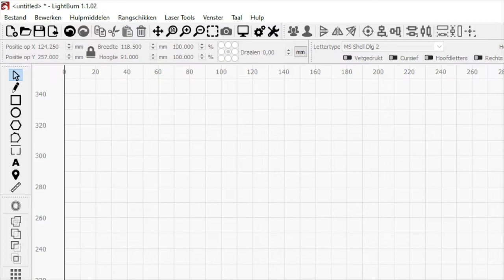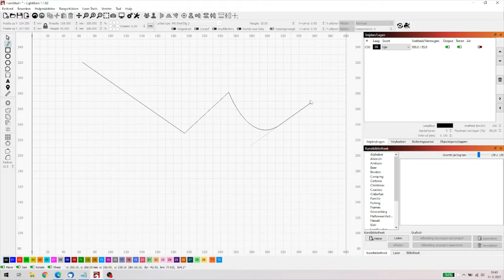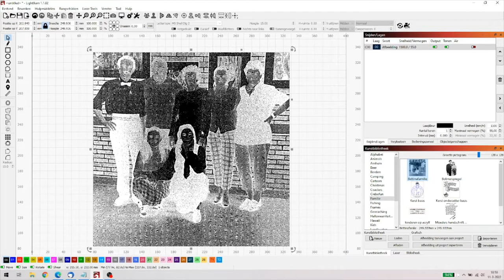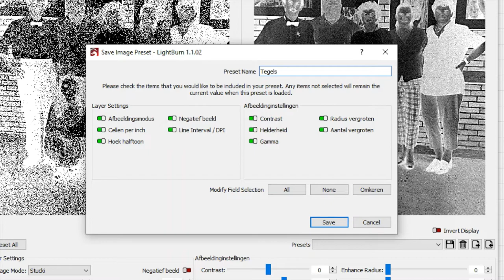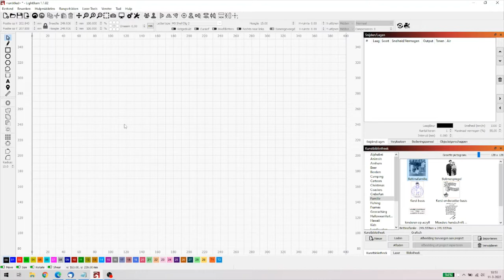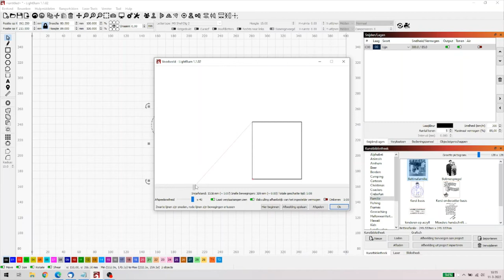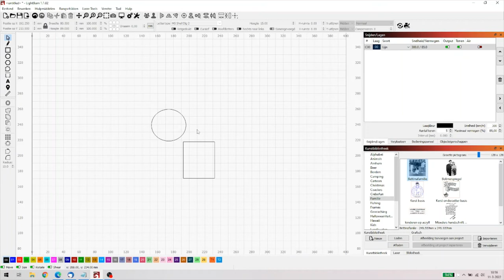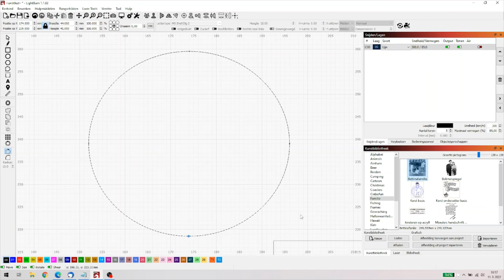Lightburn update 1 1 02 Deel 5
Welkom bij deel 5 over de update serie 1.1.xx van Lightburn. Vandaag weer drie vernieuwingen. Veel plezier.

00:00 Start
00:36 Lijn tekenen met een kromming
02:01 Adjust foto, presets opslaan
05:17 Startpositie laser bepalen